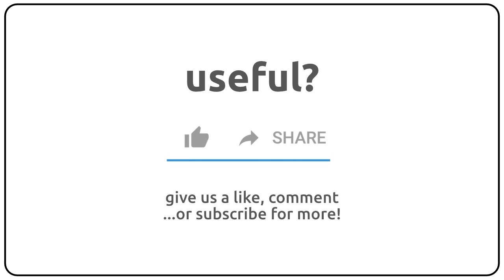How to pronounce angiotasis in english?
How to pronunce angiotasis in english
How to pronunce angiotasis in american accent 🇺🇸?
How to pronunce angiotasis in british accent 🇬🇧?
How to pronunce angiotasis in australian accent 🇦🇺?

Como se dice angiotasis en ingles?
Como se pronuncia angiotasis en ingles?